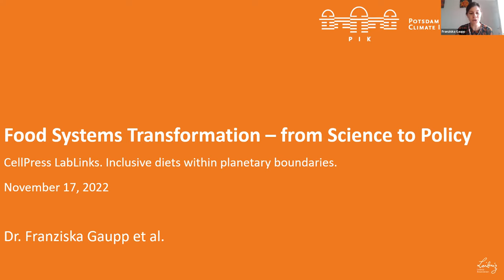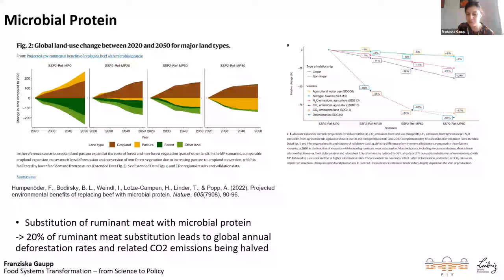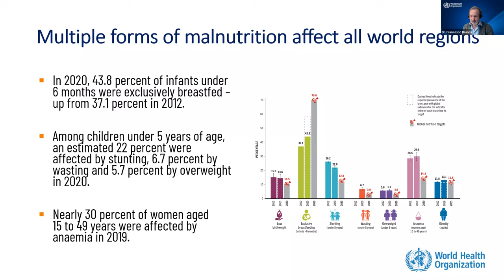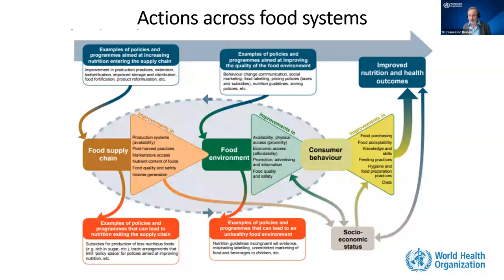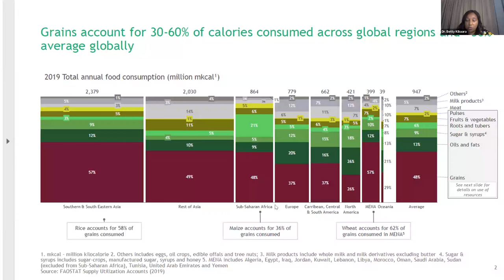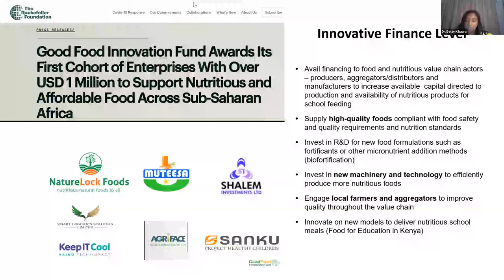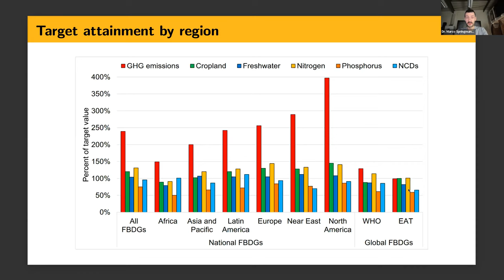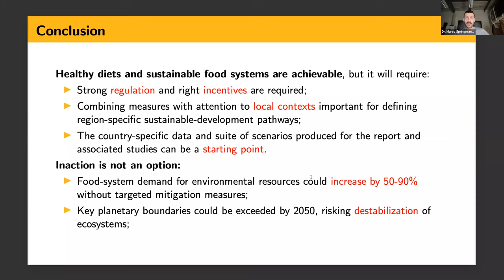Dietary transformation: What are the key levers to trigger a dietary transformation?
Part of the Med and One Earth LabLinks, "Inclusive diets within planetary boundaries," on November 16-17, 2022, this session focused on dietary transformation and featured Dr. Franziska Gaupp, PIK; Dr. Betty Kibaara, The Rockefeller Foundation; Dr. Francesco Branca, WHO; and Dr. Marco Springmann, University of Oxford. Moderated by Dr. Shanshan Zhang, Scientific Editor at One Earth.

02:20 -  Dr. Franziska Gaupp
24:18 - Dr. Francesco Branca
43:17 - Dr. Betty Kibaara
1:06:44 - Dr. Marco Springmann
1:26:38 - Panel discussion